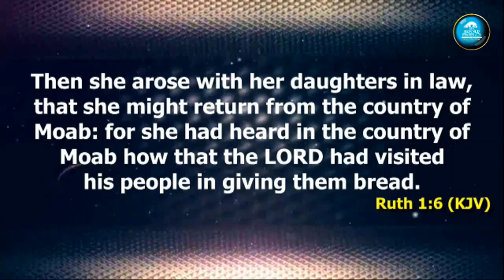The Power of Knowledge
Speaking at the Refined People's Assembly